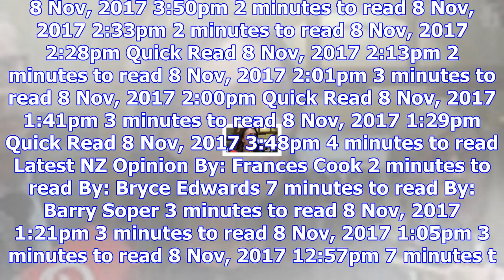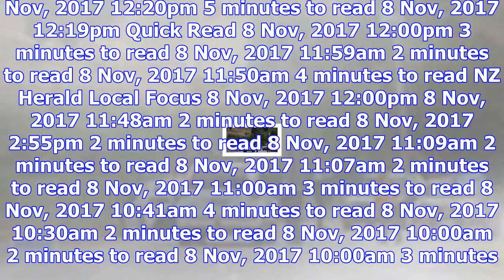New zealand news – crime, politics, health, education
8 Nov, 2017 8:12pm Latest Video 8 Nov, 2017 4:51pm Quick Read 8 Nov, 2017 4:45pm 4 minutes to read 8...